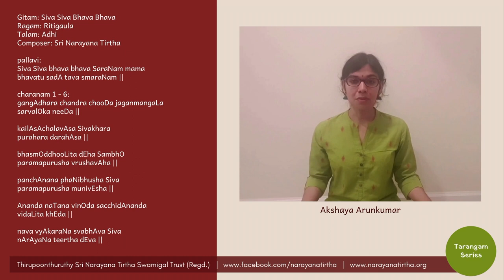Tarangam Series: Siva Siva Bhava Bhava | Ritigaula | Adhi | Sri Narayana Tirtha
Performed by:
Vidushi. Akshaya Arunkumar

Gitam: Siva Siva Bhava Bhava
Ragam: Ritigaula
Talam: Adhi
Composer: Sri Narayana Tirtha

pallavi:
Siva Siva bhava bhava SaraNam mama
bhavatu sadA tava smaraNam ||

charanam 1:
gangAdhara chandra chooDa jaganmangaLa sarvalOka neeDa ||

charanam 2:
kailAsAchalavAsa Sivakhara
purahara darahAsa ||

charanam 3:
bhasmOddhooLita dEha SambhO
paramapurusha vrushavAha ||

charanam 4:
panchAnana phaNibhusha Siva
paramapurusha munivEsha ||

charanam 5:
Ananda naTana vinOda sacchidAnanda
vidaLita khEda ||

charanam 6:
nava vyAkaraNa svabhAva Siva
nArAyaNa teertha dEva ||